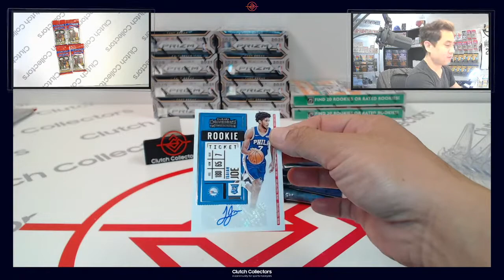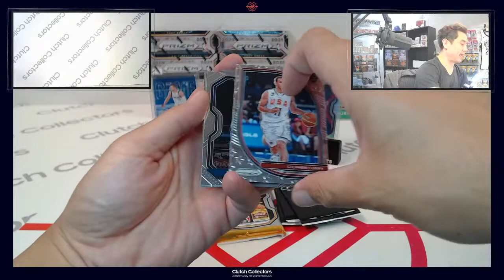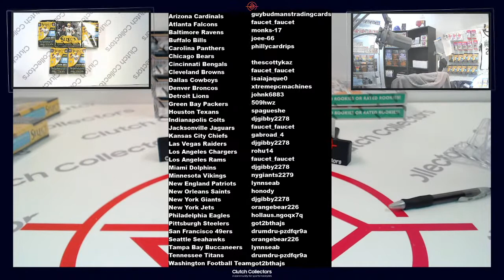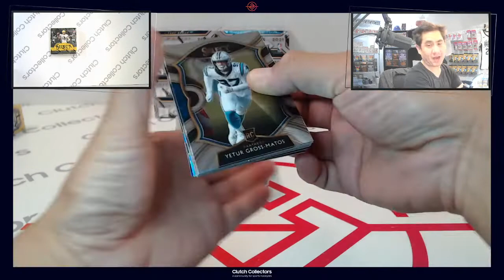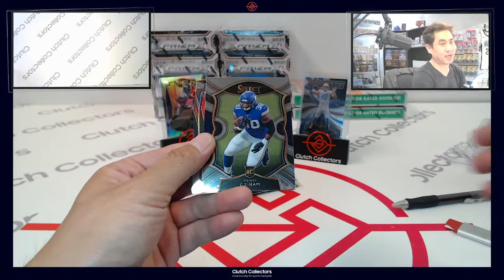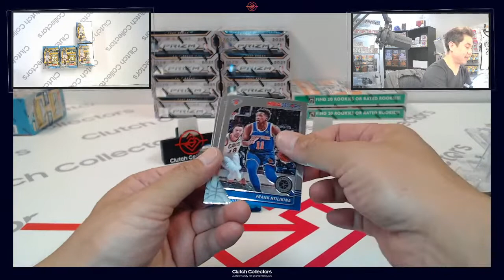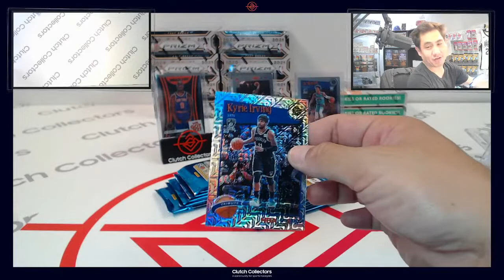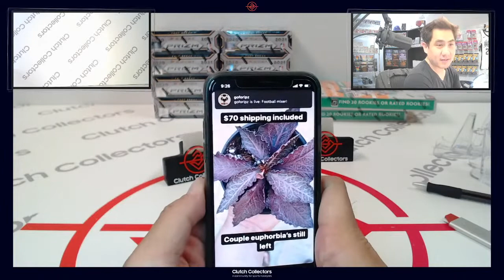NBA BREAK #173 #175 /// NFL BREAK #174 /// 07.10.21